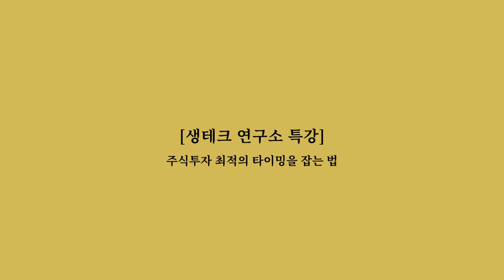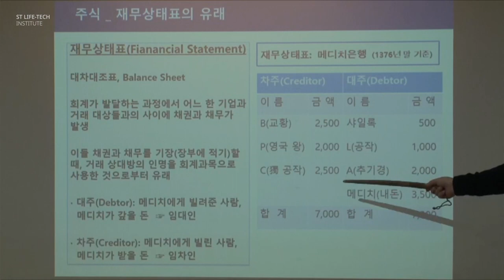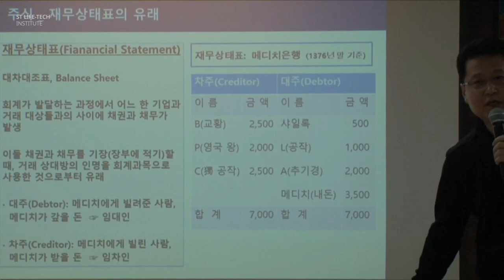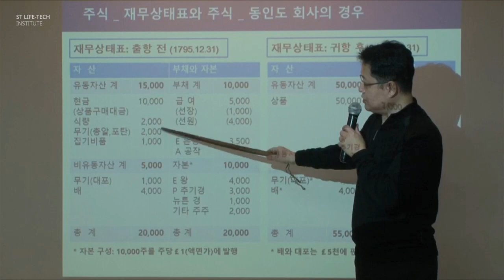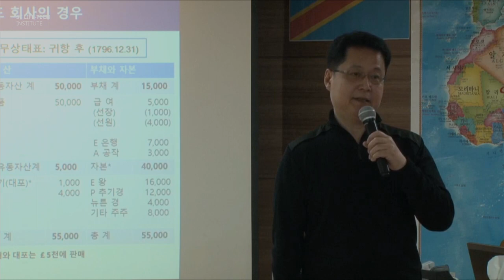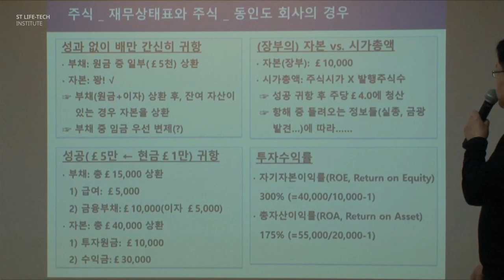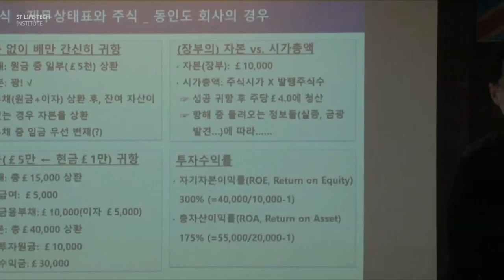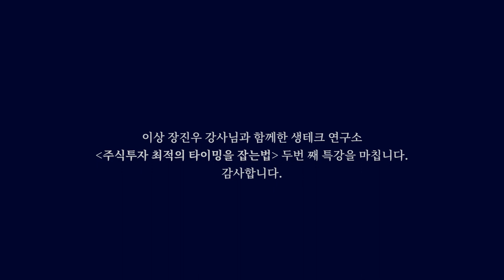[철학이 있는 주식투자] 주식투자 최적의 타이밍을 잡는법 #2-5 / 우승택의 생테크 연구소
[우승택의 생테크 연구소 특강]
장진우 前 삼성 증권 센터장과 함께 쉽게 읽어보는
스탠 와인스타인의 '주식 투자 최적의 타이밍을 잡는 법'

주식이 어려운 초보 개미, 주린이를 위한 24절기 주식 농사 타이밍을 잡는법!

우승택의 생테크 연구소 공식 사이트